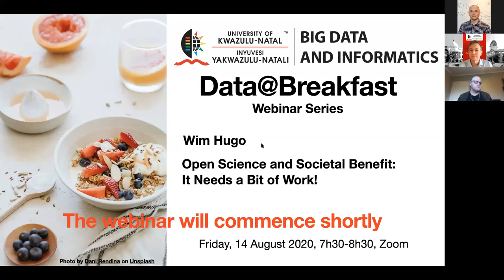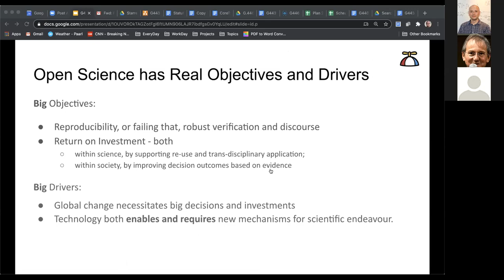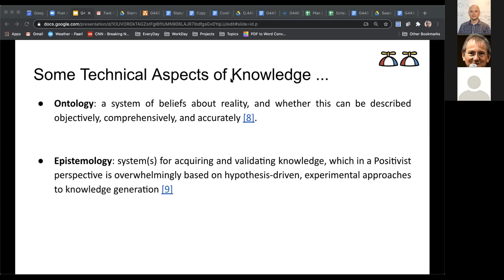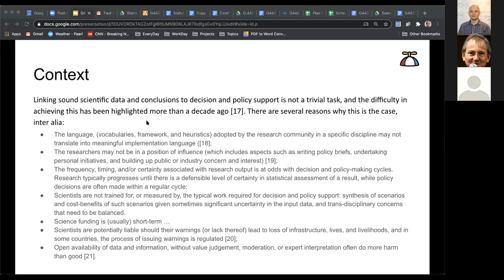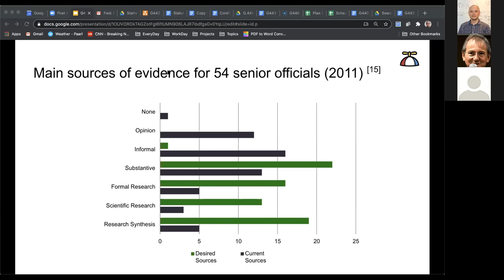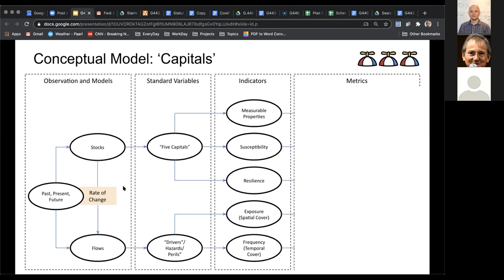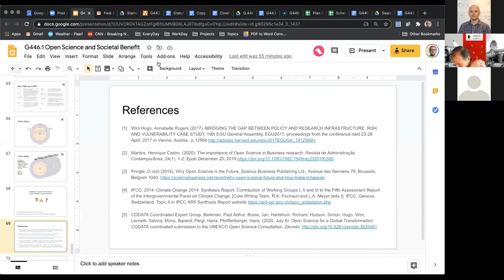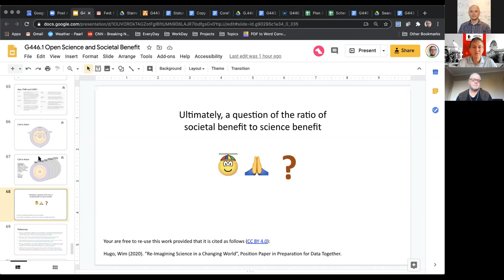data@breakfast: Wim Hugo “Open Science and Societal Benefit: It Needs a Bit of Work!”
Data@Breakfast is an initiative of the University of KwaZulu-Natal (UKZN) Big Data and Informatics Research Flagship. Traditionally it takes place on the last Friday of every month at 7:30 (SAST).

Because of the Covid-19 pandemic, the talks are now online.

In his online talk (14 August 2020) Wim Hugo (Director of Strategy designate of the ISC World Data System) spoke about “Open Science and Societal Benefit: It Needs a Bit of Work!”

Abstract: The increasing emphasis on Open Science, and increased availability of data and evidence, as a result, has created expectations that decision and policy-making will improve too This assumption requires closer examination, because there are many systemic reasons why this is not a simple proposition. In order to understand the issue, we look at three perspectives - after an introduction to Open Science and its current status.
Part 1: Open Science - aspirations, rationale, objectives, impediments, and legitimate concerns.
Part 2: The Perspective of Science: how does science work, and how does it arrive at facts and evidence? What are the current issues with this?
Part 3: The Perspective of Society, Decision- and Policy-makers: how do we make decisions, and why?
Part 4: Gaps in the system, and what to do about them: A conceptual model, review of issues, remedies, and future improvements.

Bio:"Wim Hugo - until recently the Chief Information Officer of the South African Environmental Observation Network, and former vice-chair of the WDS Scientific Committee. Will start as the Director of Strategy for the World Data System in Tokyo in November (travel permitting...). Research Data Management, Infrastructure and Architecture specialist, and also working on frameworks for evidence-based decision support. On the CoreTrustSeal Board at present, and the chair of the ILTER Information Management Committee."

I UKZN | BIG Data & Informatics: data@breakfast Friday, 14 August 2020 7:30 to 8:30  Wim Hugo “Open Science and Societal Benefit: It Needs a Bit of Work!”

The event was hosted via Zoom